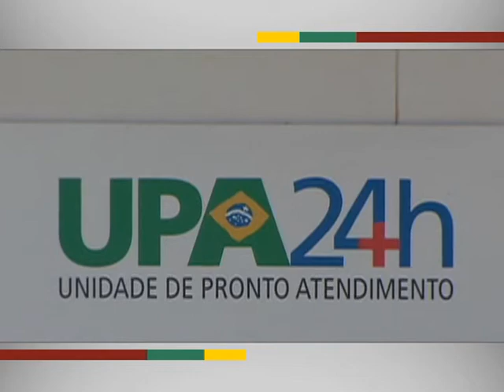Ceará recebe mais uma UPA 24 horas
EM QUESTÃO - 27.11.13: O Ministério da Saúde entregou mais uma Unidade de Pronto-Atendimento 24h para o Ceará. É a 11ª UPA do estado. Com capacidade para atender 300 pacientes por dia, a unidade vai beneficiar mais de 110 mil cearenses. O governo federal investiu R$ 2 milhões na nova UPA que possui 12 leitos e equipamentos para exames ambulatoriais e raio-x. A unidade contará ainda com quatro médicos por plantão, entre especialistas em clínica geral e pediatria. No total, já são 287 UPAs funcionando 3em todo o país.